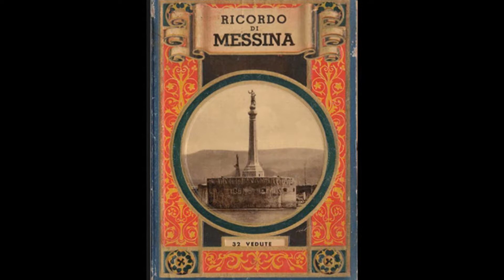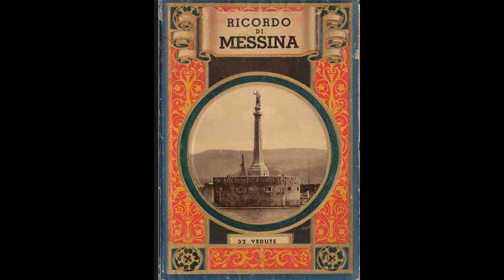ARRIVEDERCI AMORE- ANTONIO ARDIZZONI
Música y Letra de: ANTONIO ARDIZZONI y Arreglos musicales de
CHRISTIAN ARAYA